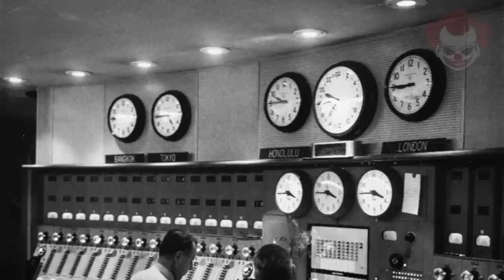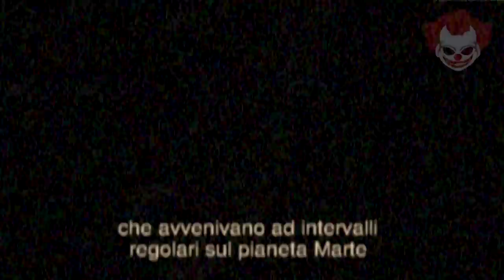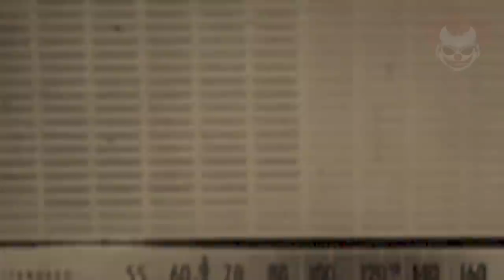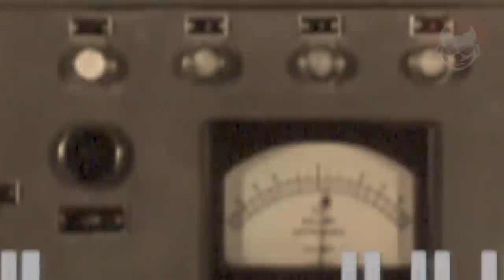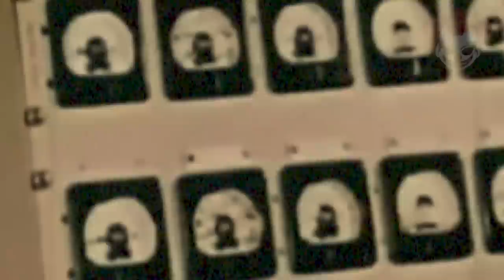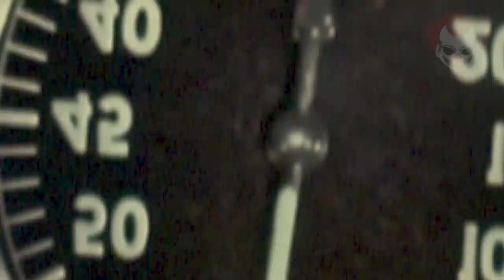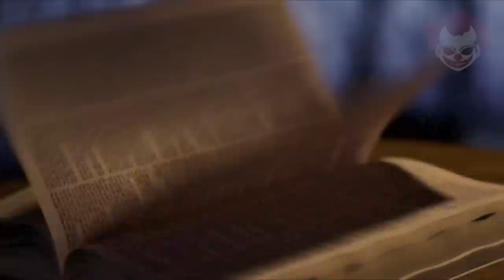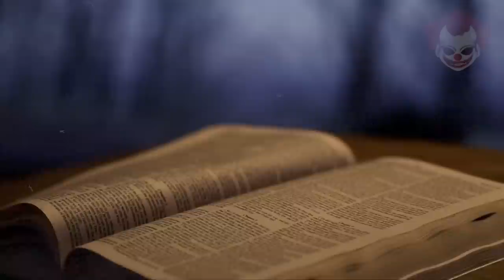Quando la Guərra dei Mondi Diventò REALTÀ - Un Intero Popolo Terrorizzato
Questo video è stato Narrato e Montato da: @EndriuFiles